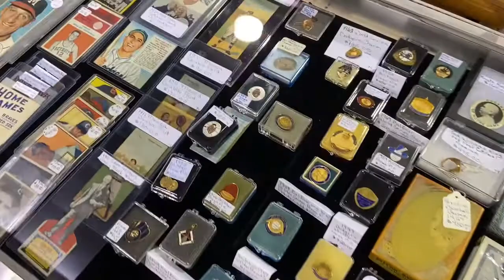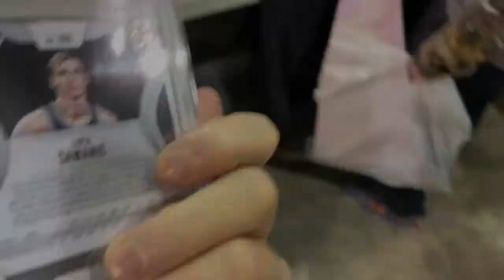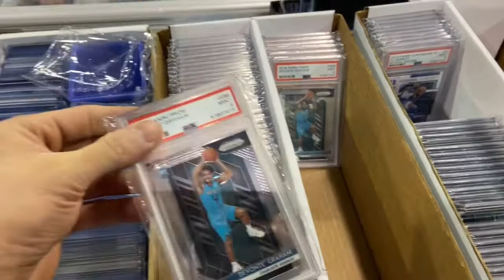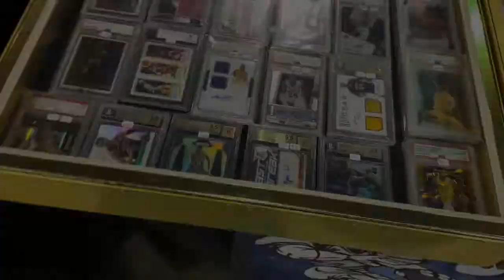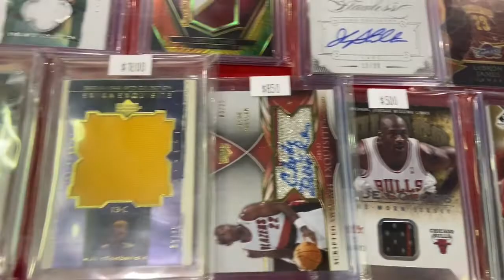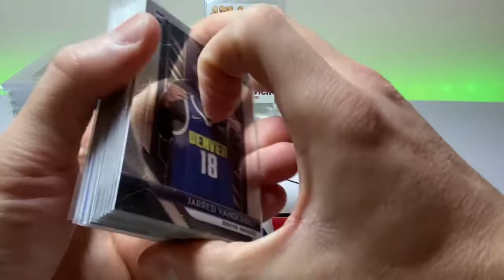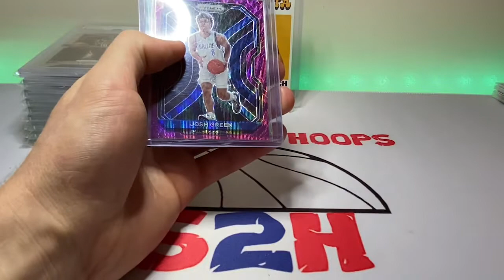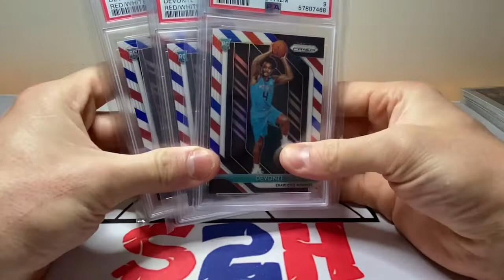CARD SHOW SURPRISE AND HAUL!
What is up you guys!? Another video dropping here.We went to the last day of the Chicago sports spectacular last weekend and ran into rothcards tv while there! Crazy surprise but always cool meeting influencers in the hobby!

This was a great show and we got some nice bargain pickups while there also. Enjoy the video and the haul in the second half.

SALUTE!